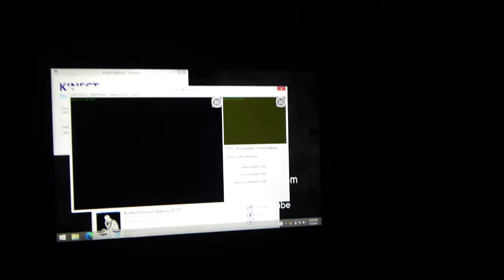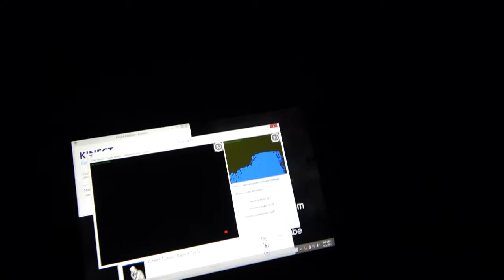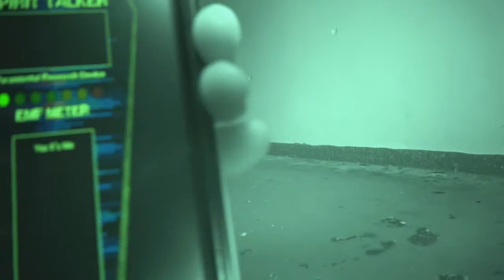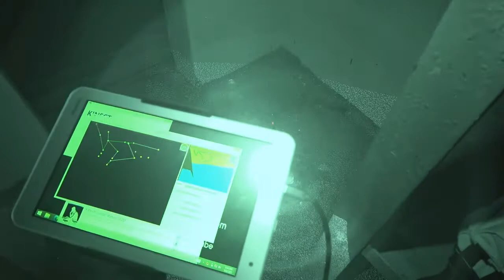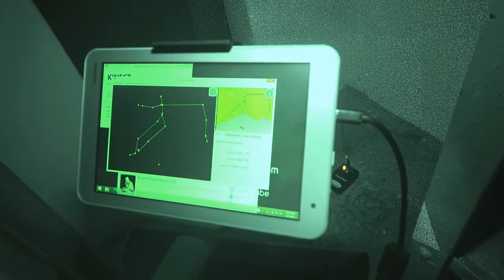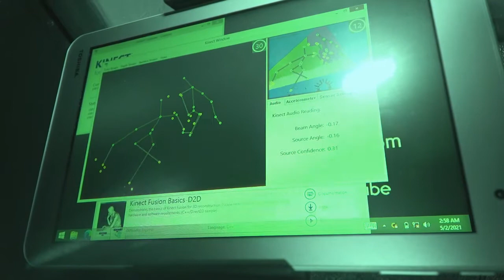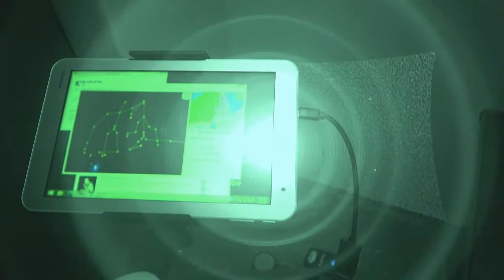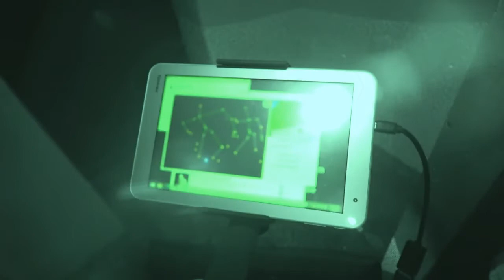HaUnTeD BrushyMountain***Debbie ALONE in the HOLE**Solitary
Debbie goes into the male solitary confinement block.
A dark hole of despair where prisoners were often treated unfairly and inhumanely . Will she meet any former inmates?
Is the dark presence there going to affect Debbie like it did Robert?

Please check our wonderful friends,

And Hunting the Haunted!

Support us and wear your fan gear!

Support  us and help fund our bigger investigations! Thank you!